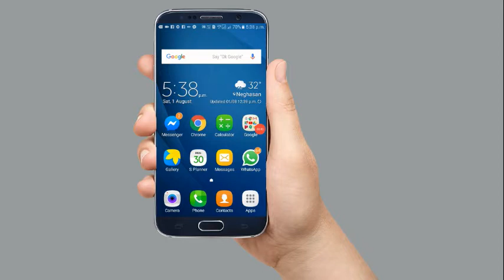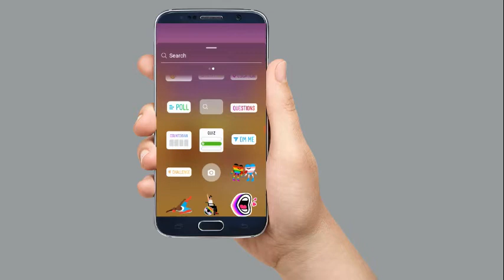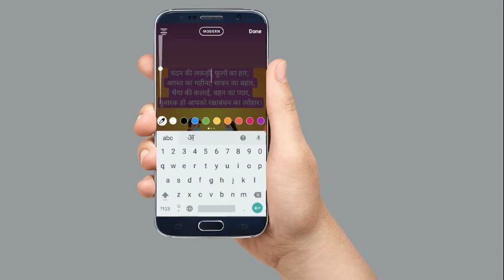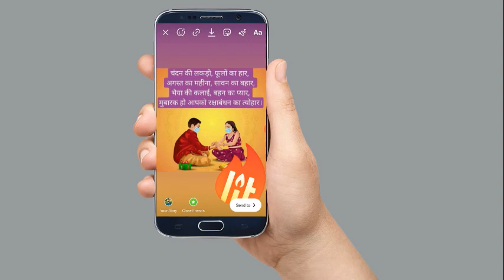How To Increase Instagram Story Views | Instagram story views kaise badhaye 2020 | without login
HELLO GUYS THIS IS HIMANSHU AND IN THIS VIDEO I HAVE TOLD YOU THE EXACT WAY TO GET REAL VIEWS ON INSTAGRAM STORY(STATUS)

problem Solved -
1) How To Increase Instagram Real Story Views 2020
2) How To Get More Instagram Real Story Views 2020
3) How To Gain Instagram Reap Story Views 2020
4) Instagram Par Real Story Views Kaise Badhaye 2020
5) Instagram Story Views Trick Hindi 2020

for more follow me on